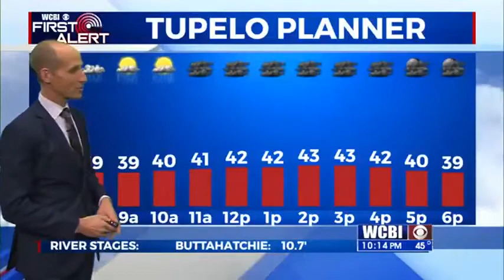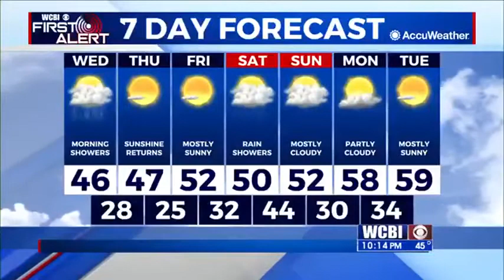Tuesday 10 p.m .forecast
Chief Meteorologist Keith Gibson has the updated forecast